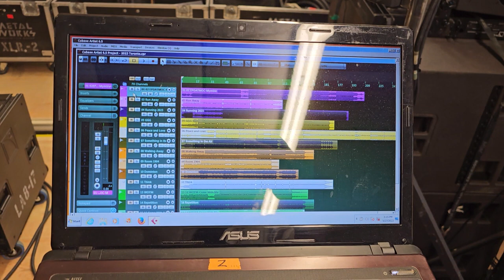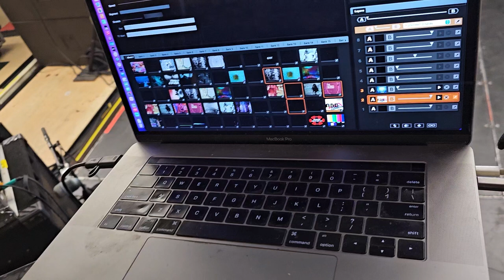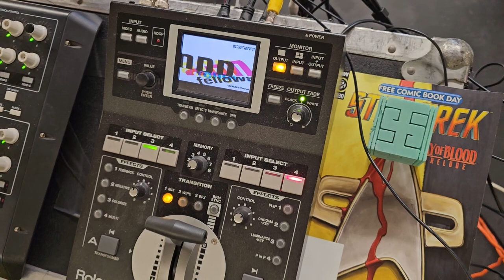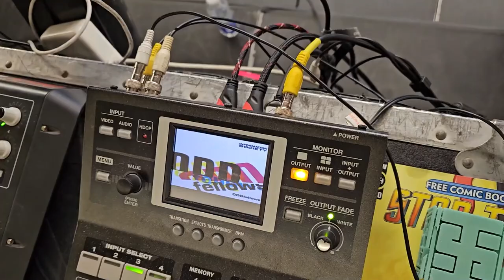On Stage with Information Society: The Gear Used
Recently, I was fortunate enough to see one of my favorite bands play live: Information Society. I talked with keyboardist Paul Robb about some of the hardware used on stage, and in this video, tour through the gear used by the band to reproduce their hits when on tour.

Information Society Music

My keyboard Z stand
Z stand extra tier
My keyboard A frames
My silver keyboard covers
My black keyboard covers

0:00 Intro
1:06 Gear Tour
8:19 Diva Marisa
8:59 Performance
9:51 Kurt Grabs the Camera